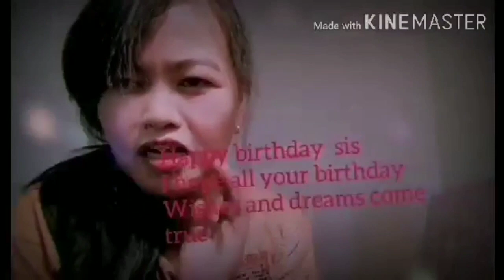My birthday greetings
Late greetings but still touch my heart thank you everyone for this